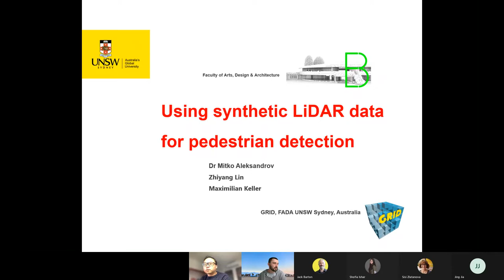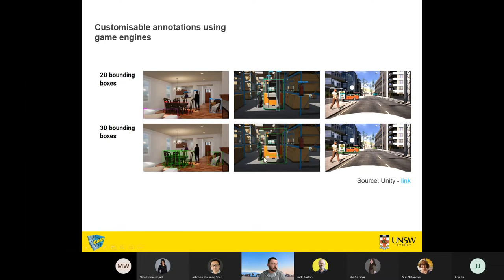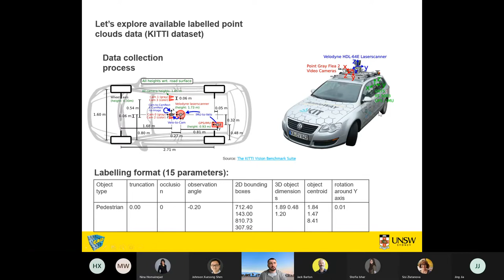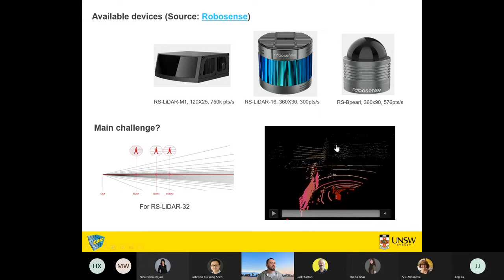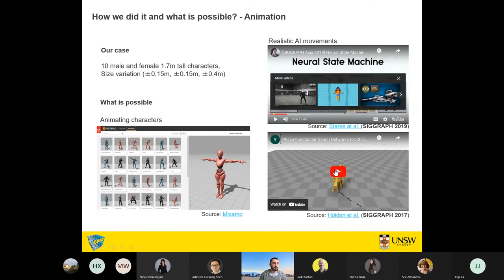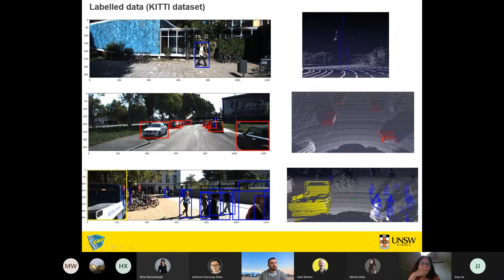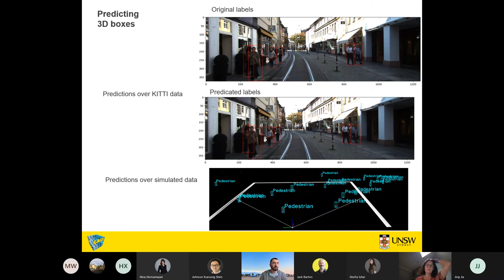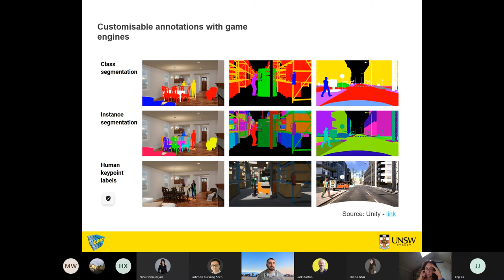Using synthetic LiDAR data for pedestrian detection :: Mitko Aleksandrov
Presented to the GRID pointcloud workshop 25th August 2021. GRID.unsw.edu.au